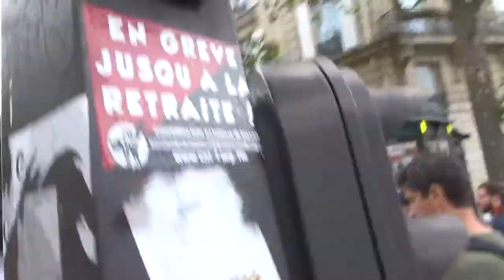2021 PontdeNeuilly no.11